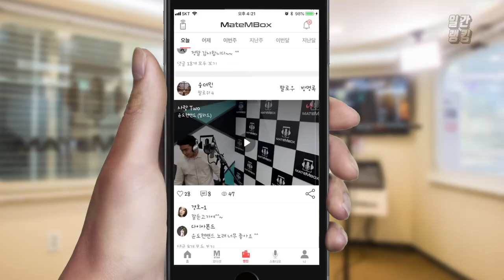메이트엠박스 일간 랭킹 TOP4 2020년 07월 12일 [Daily Ranking]